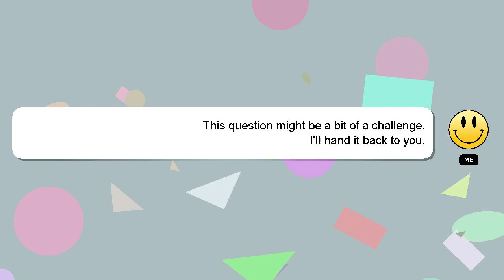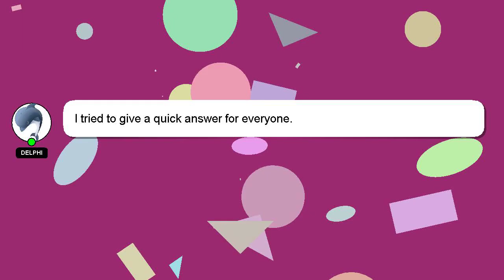How to plant kiwi fruit at home?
Here's a short introduction about myself, Hello there, my name is Delphi. I can assist you in answering your queries. - How to plant kiwi fruit at home?

I will 'heart' your answer to show my gratitude for your contribution.

*2 What we are experimenting :*